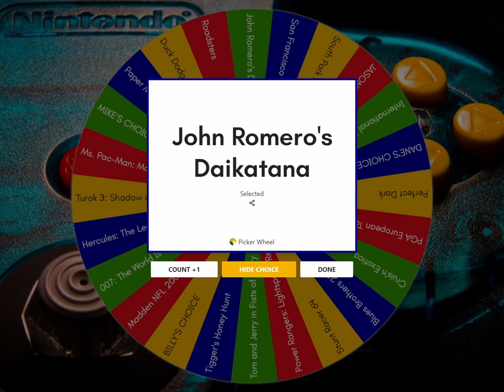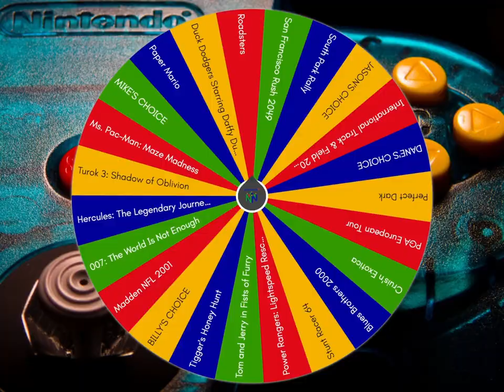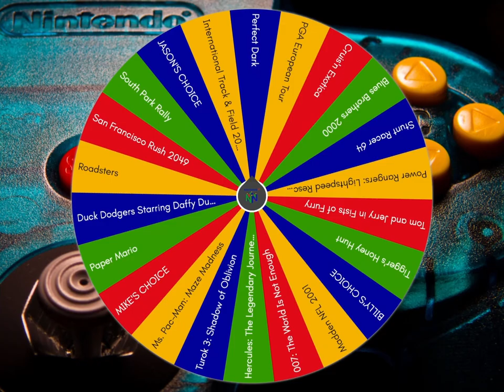Daikatana, Paper Mario & Ms. Pac-Man Maze Madness │ N64 (Episode 67) │ RETRO ROULETTE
Don't be a Hiro.  John Romero isn't about to make you anything with this port of a classically bad shooter, plus a fantastic Mario RPG and a not-too-shabby take on Ms. Pac-Man.